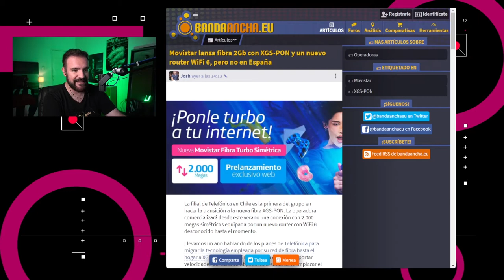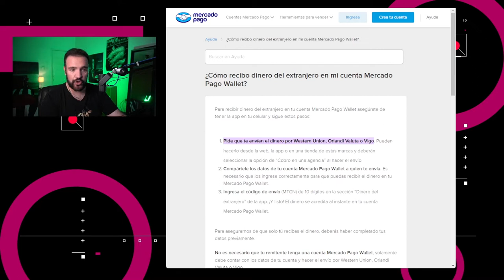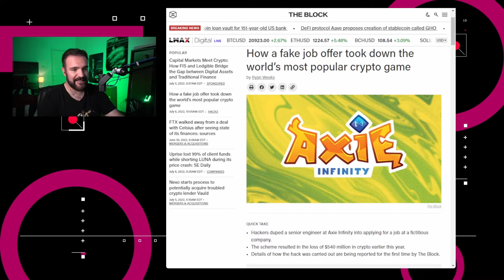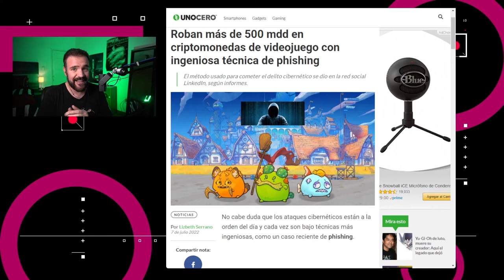Así robaron 540 MDD en criptodivisas - NTX 157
Regresa el E3, Mercado Pago facilita el envío de remesas y los detalles del hackeo a Axie Infinity.

Noticias:
00:16 En Chile, Movistar ya está ofreciendo conectividad a internet a través de fibra óptica con velocidad des de hasta 2 Gbps simétricos.

00:45 Mercado Pago hizo acuerdos para recibir remesas enviadas con Western Union, Orlandi Valuta o Vigo.

01:13 Variety reporta que el E3 regresará al Centro de convenciones de los Ángeles para el 2023.

01:40 Twitter empezó pruebas para co-tuitear esta semana, permitiendo que dos cuentas puedan ser autoras de un tuit.

02:03 Se revelan detalles del hackeo del juego basado en la red de cadena de bloques en NFT, Axie Infinity en donde se obtuvieron 540 millones de dólares en criptodivisas.

03:08 Discusión: Tomando el control de validadores usando ingeniería social y un DAO.